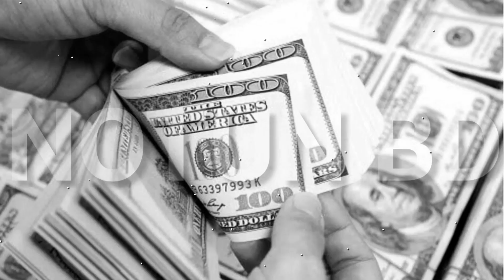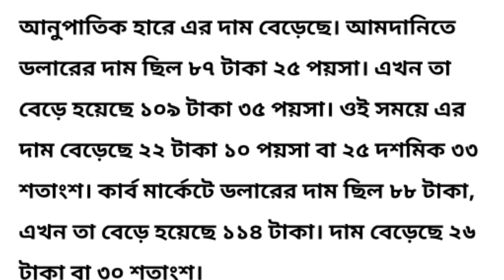খোলা বাজারে ডলার রেট ও রেমিটেন্সে ডলারের দাম ।প্রবাসীদের পাঠানো ডলারের মূল্য বা রেট বা দাম-NOTUN BD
আজকের এই খবরে আপনাদেরকে জানিয়ে দেবো যে বাংলাদেশে মার্কিন যুক্তরাষ্ট্রের  ডলারের রেট বর্তমান কত করে। এতে জানতে পারবেন বাংলাদেশে রেমিটেন্স এর দাম কত করে । খোলা বাজারে ডলার এবং ডলারের মূল্য কত করে সে সংক্রান্ত বিষয়ে।